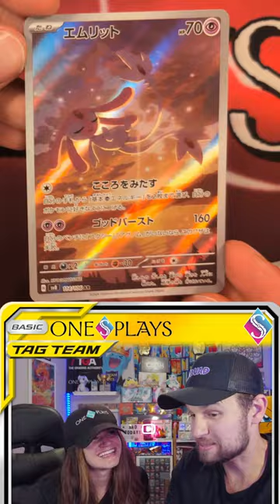Pokemon's Surging Sparks Is Going To Be Crazy!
Here are the best pulls from our Japanese Super Electric Breaker booster box! Are you excited for Surging Sparks?